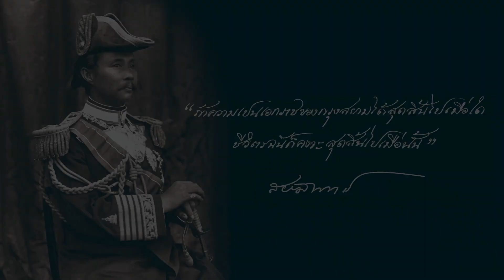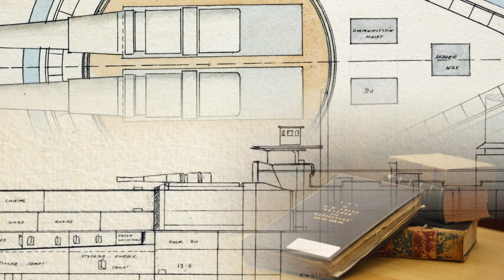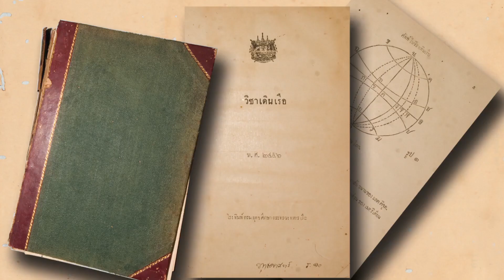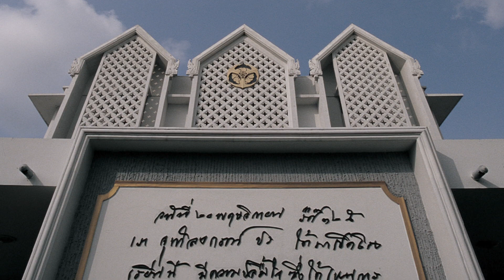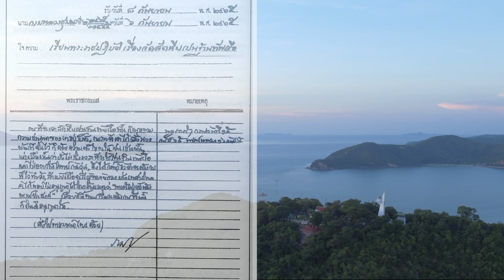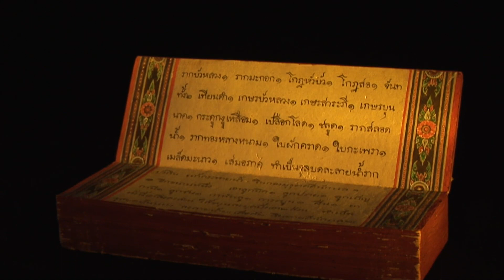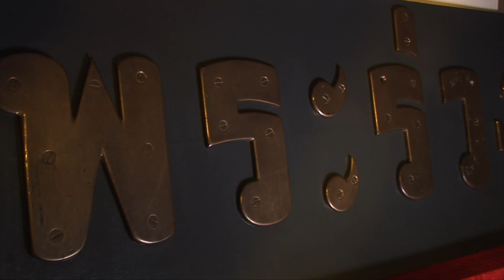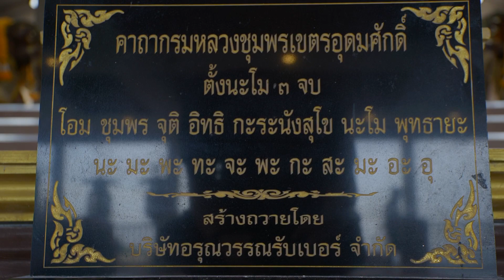น้อมรำลึกครบรอบวันสิ้นพระชนม์ ๑๐๐ ปี เสด็จเตี่ย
เนื่องในวันที่ 19 พฤษภาคม พ.ศ.2566 นี้ เป็นวันคล้ายวันสิ้นพระชนม์ของพระองค์ และได้กำหนดเป็น “วันอาภากร” สืบมา ซึ่งในปีนี้เป็นวันครบรอบวันสิ้นพระชนม์  100 ปี กองทัพเรือได้จัดกิจกรรมเทิดพระเกียรติครบรอบวันสิ้นพระชนม์ 100 ปี โดยมีหน่วยงานและภาคส่วนต่าง ๆ เข้าร่วมจัดกิจกรรมดังกล่าวมาอย่างต่อเนื่องตั้งแต่วันที่ 19 ธันวาคม ปีที่ผ่านมา เพื่อเป็นการร่วมน้อมรำลึกถึงพระประวัติ พระกรุญาธิคุณที่ทรงมอบไว้ให้พวกเราน้อมนำมาเป็นเครื่องยึดเหนี่ยวด้วยความศรัทธาทั่วทั้งแผ่นดิน

ในการนี้ กองทัพเรือได้จัดทำสารคดีสั้น พระประวัติที่สำคัญให้พี่น้องประชาชน ผู้เลื่อมใสศรัทธา ได้ร่วมน้อมรำลึกเนื่องในวาระสำคัญที่มาถึงใน 19 พฤษภาคมนี้ และในท้ายของสารคดีได้ขอเรียนประชาสัมพันธ์ เชิญชวนทุกท่านที่เคารพศรัทธาพระองค์ท่านได้เข้าร่วมกิจกรรมที่จัดขึ้นต่อไป